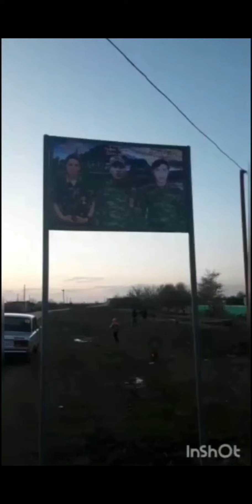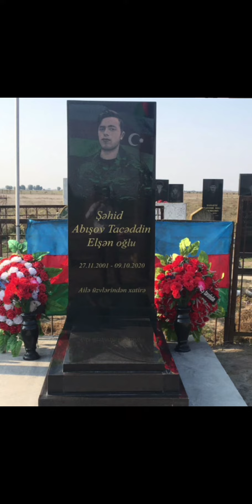Qardaş həsrəti 😭😭😭😭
Kaş men ölərdım 😭qardaş  sən menim uçun aglayardin😢 mən bu dunyada yaşarkən ölməzdim 😢😢qurban olduqum  sənsiž yaşar kən öldum mən 🥀😭💔🥀😭😭😭